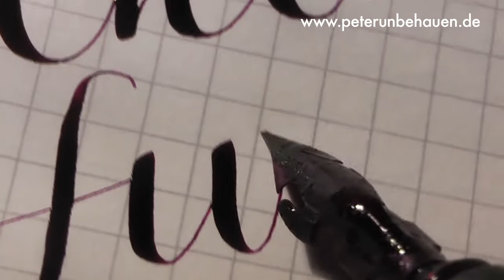⑧ Peter Unbehauen: NUEVA letra cursiva Curso de escritura con pluma fuente Fountain Pen Handschrift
nueva letra cursiva parte 8 Curso de escritura con Peter Unbehauen: alfabeto abecedario alphabet
Peter Unbehauen: NUEVA letra cursiva Curso de escritura con pluma fuente Fountain Pen Handschrift